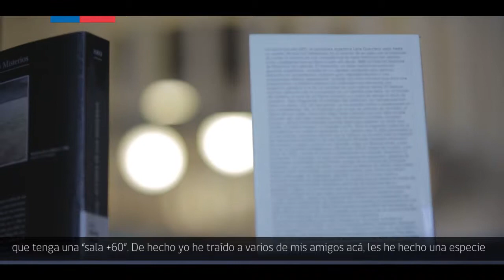Sala +60 de la Biblioteca de Santiago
En la Sala +60 de la Biblioteca de Santiago se realizaron diferentes talleres para promover la participación de las y los adultos mayores, fomentando el uso de un espacio accesible, moderno, cómodo y tranquilo, donde sean personas activas en torno a la comunidad.